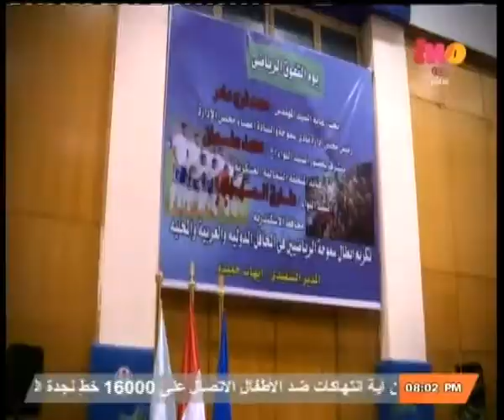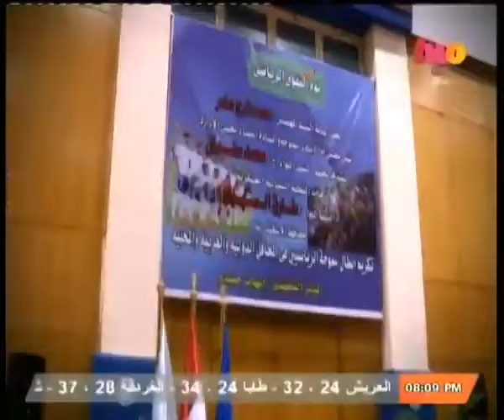الملعب | تكريم نادي سموحة وابطال أولمبياد الشباب بالصين